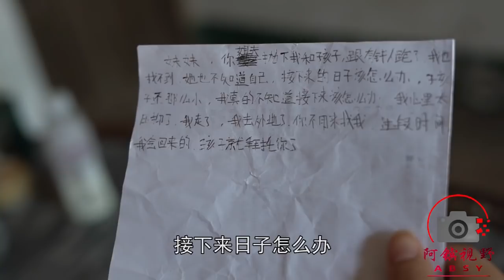妹妹為了照顧姐姐的孩子，跟心愛男友分手，多年後姐姐終於回來了【阿鑌視野】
姐姐突然失踪，將孩子留給了妹妹，為了這個孩子，妹妹與心愛的男友分手，多年後，姐姐回報給妹妹一把鑰匙和一張卡。